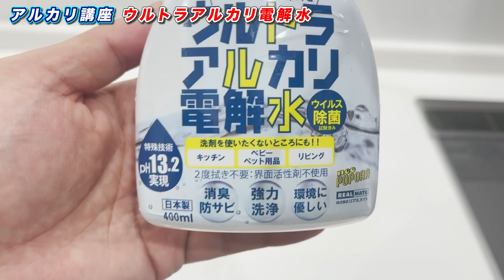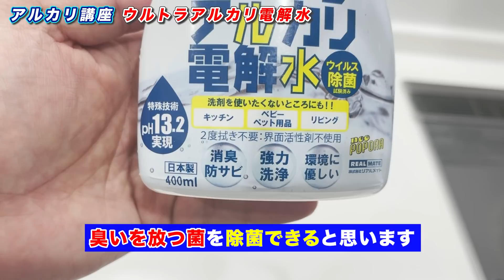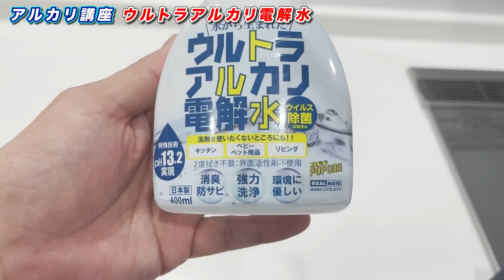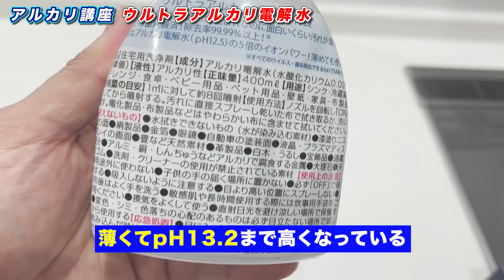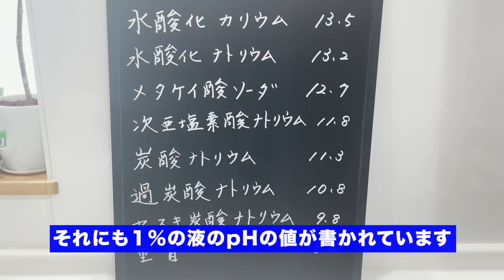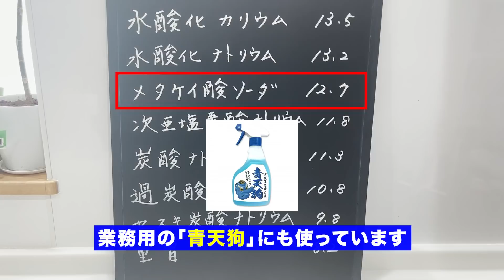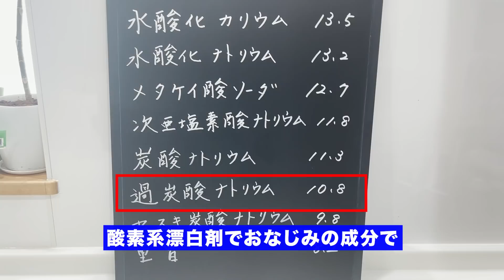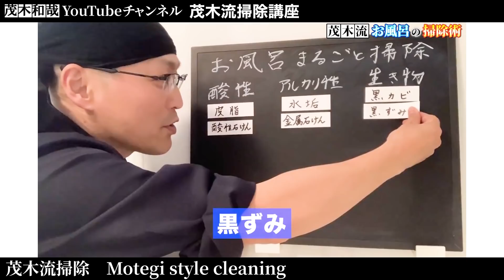【アルカリ講座】強アルカリ性の「ウルトラアルカリ電解水」と重曹やセスキ、炭酸ソーダなどと比較して解説！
近所のホームセンターで「ウルトラアルカリ電解水」という商品を発見しました。この電解水は何とpHが13.2ととても高いんです。どのぐらいアルカリ度が高いのか？また一般的なアルカリ電解水との違いは何か？など詳しく解説しております。

【目次】
00:00 始めに
01:02 ボトルをチェック
07:02 アルカリ剤の解説
12:35 エンディング

【関連動画】
▼【節約術】ウルトラアルカリ電解水で作るコスパ抜群な拭き掃除洗剤とお風呂洗剤の作り方！
※5/18公開

▼カビキラーやトイレハイター 、キッチンハイターなど塩素系漂白剤＆塩素系洗浄剤の使い分け講座
▼ドメストやトイレハイター、サンポールなどトイレ用洗浄剤の使い分け講座

▼ウルトラアルカリ電解水 400ML

▼ウルトラアルカリ電解水 つけかえ 400ML

①最近の人気動画ベスト5